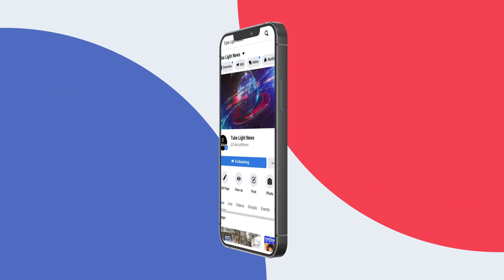মা শুভশ্রীকে অনুকরণ করে হাসলো ইউভান!! মায়ের মতই ছেলে হাসে!!